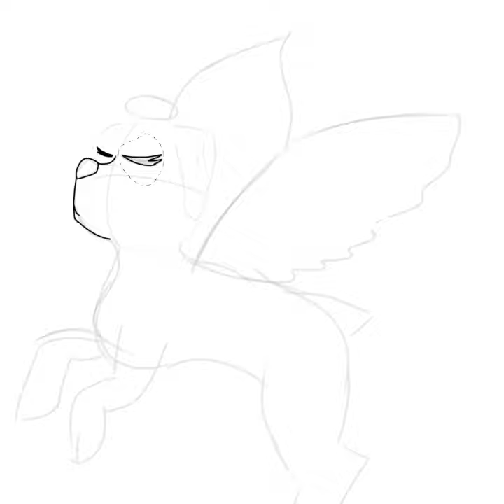regrese Bandamax (si, Slayer chikito es mi otra cuenta)